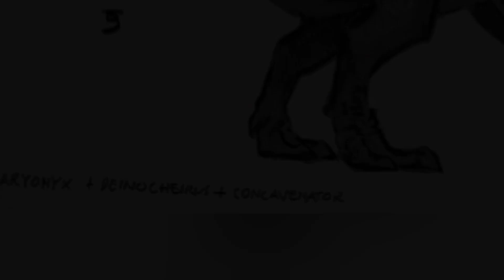🦖¡El CONCAVENATOR en la SAGA de JURASSIC PARK! 🤔 #1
En este video les cuento algunos datos sobre este animal y algunas de sus participaciones en Jurassic World, tanto en videojuegos o juguetes.

En esta nueva serie llamada: “Criaturas en la Franquicia" estaré hablando de todas las criaturas que han aparecido en la franquicia y hablaremos un poco de ellas! 🔥

Si te gusta este tipo de videos apóyame con un like ya que eso me motiva a seguir creando contenido ♥️